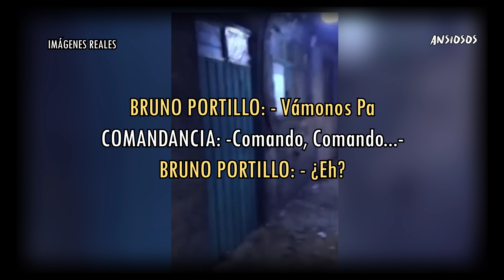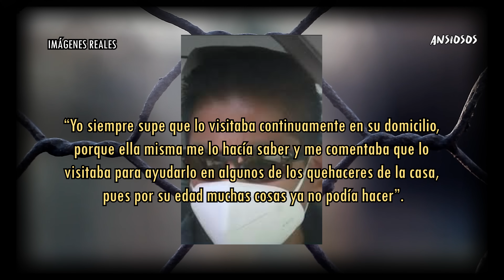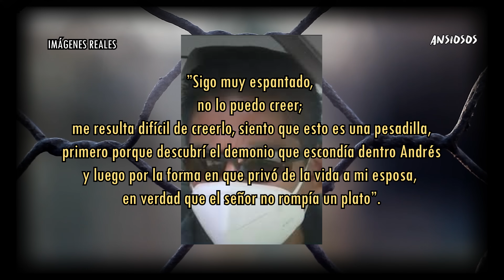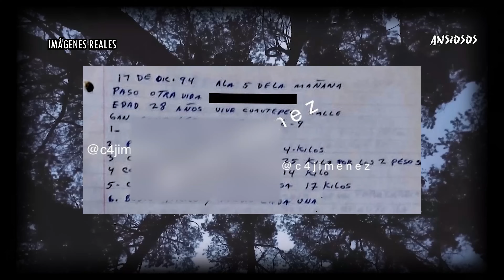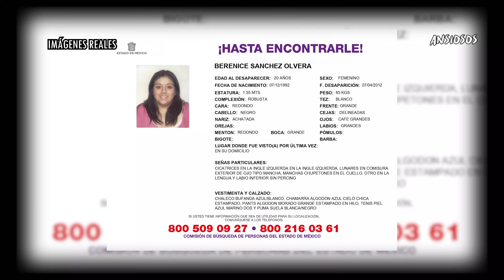EL Monstruo de ATIZAPÁN | CONCLUSIÓN DEL CASO con TESTIMONIOS REALES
En este video conocerás la cronología de un caso muy significativo de la actualidad.
ANSIOSOS INVESTIGACIONES ES UN CANAL QUE CRECE GRACIAS A TU APOYO, espero que pases un buen rato con mi contenido.